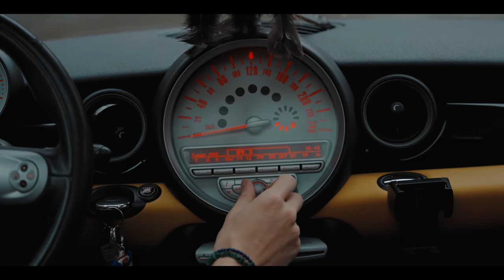DAVID PAUL - Hello Paradise (Official Music Video)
Directed by Rootness Agency
D.O.P by NOW OR NEVER VDO
Author: David Paul
Music production by: Ivan Hermez
Recording, mixing and Mastering by Planet V Music
Publisher: Rootness Publishing
Label: David Paul & Rootness

Executive Producer : David Paul

Recording , mixing and Mastetring by Planet V Music
Publisher : Rootness Publishing
Label : Rootness

Special thanks to:
The kids: Amélie
Model girl: Victoria
Model girl: Clara Keller
Model boy : Nathan Maillard
Magician : Romain
TV presenter : Dillan Dana
Studio :Team HanaRoad
Team Rootness : Manon,Thony,Isaias

Lyrics
We never know whenever it's coming
You keep an eye, looking out for me
We never know if we're made for it
Get on the road to reach your destiny

Do it for all your dreams, make it happen
It's so amazing to watch you come alive
This is so real, feel it with your love

You say Hello Paradise
The only kind of feeling that makes you wanna fly
The only kind offeeling that makes me feel alive

I won't let you fall
And I wanna let you know
I love you
Spent time alone, chasing shadows
I was on my own, feeding my demise
Guess I was blind and I couldn't see
You were next to me
Just standing close to me

The only kind of feeling that makes me feel alive

It's you my angel now
Finally, we rise in love